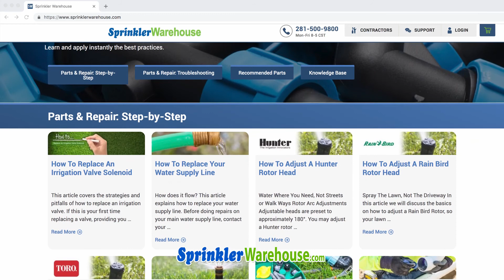Water Conservation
Water is a precious resource. SprinklerWarehouse.com We live here too.